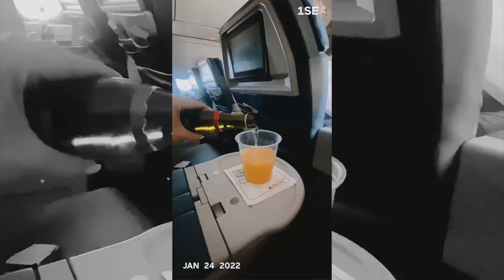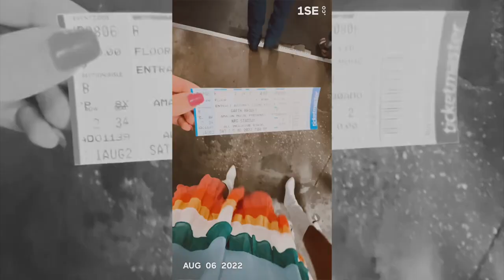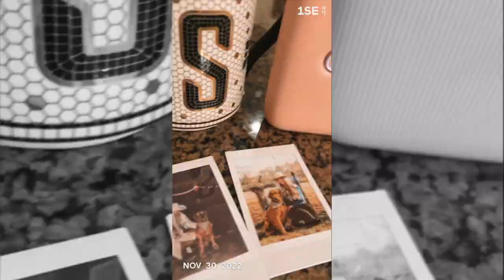ONE SECOND EACH DAY OF 2022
I recorded & saved one second every day of this past year to remember the highs, lows, travels, friendships, memories, quiet moments, exciting days, lively nights, new adventures & everything in between! (I used the "one second a day" app & it compiled them all together to look back at & now share with y'all! THANK YOU for making 2022 one to remember!! I love y'all so much! CHEERS to 2023!! xo, SHEA LEIGH :)